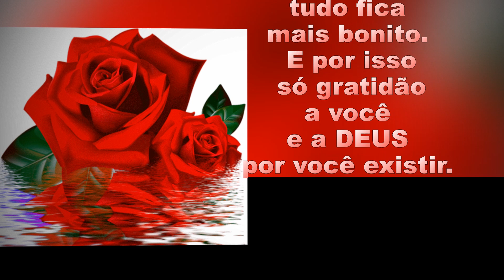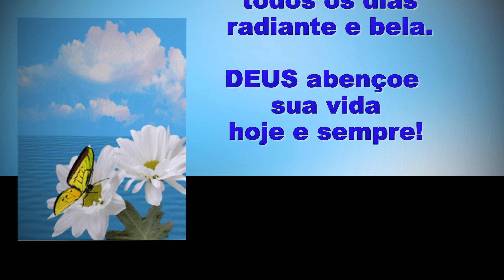BOM DIA FLOR DO DIA!!!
Linda mensagem para alguém muito especial... você amiga linda e querida. Deus abençoes grandemente sua vida.